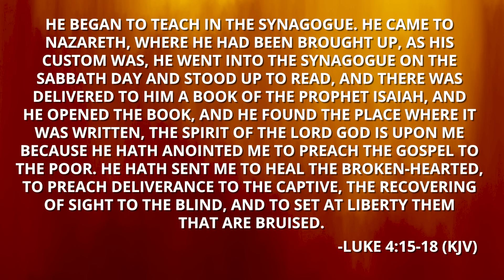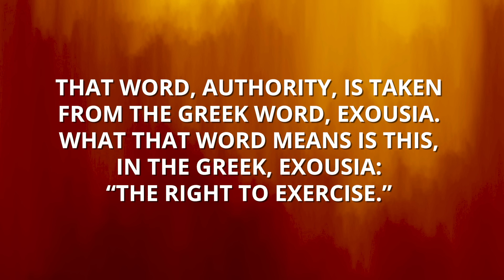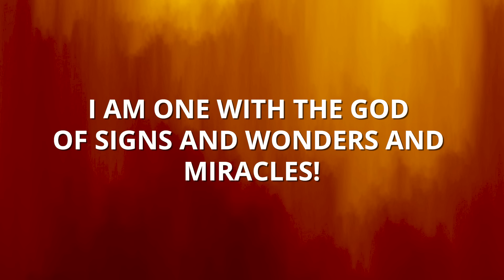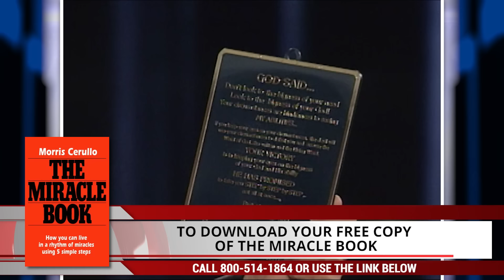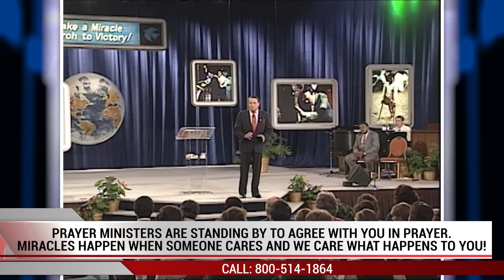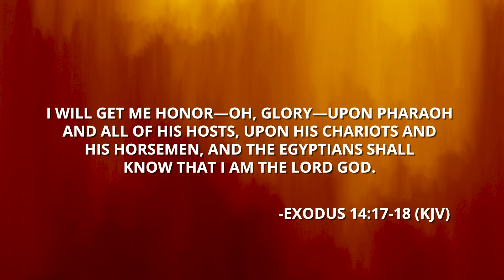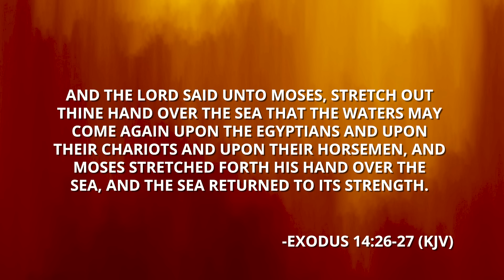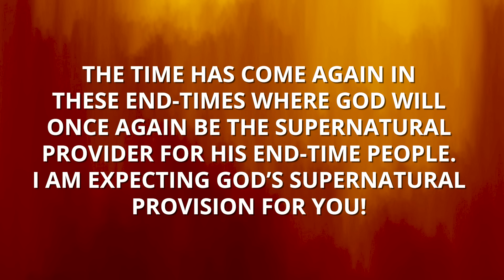You Are Anointed For This!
The Spirit of The Lord is upon you!

Welcome to Day Six of Dr. Morris Cerullo's groundbreaking, classic School of Ministry course, "Miracle Power Living" - together we will learn how to enter and live in a rhythm of miracle power living, as Dr. Cerullo shares breakthrough secrets that will release God’s miracle power to flow through you in a CONTINUAL stream!

Dial 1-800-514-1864 or click the links below to take advantage of these discounted, powerful Miracle Power Living Resources!

The Miracle Book will take you behind the scenes into Morris Cerullo's personal life, sharing stories of miracles he experienced, and guide you to having your own miracles as you tap in to the five greatest truths Morris Cerullo discovered to live in a rhythm of miracle.

Christ Your Healer

Morris Cerullo takes you through nearly every Old and New Testament Scripture on healing, believing that God's healing power will be released and you will be healed! Whatever healing you need in your life it is possible through Christ your healer! While you are reading this eBook, let faith arise within you!

God's Healing Covenant

Healing has always been a part of God's plan. It is His will to heal all who come to Him in faith. God declared Himself to be Israel's Healer. He said, "I am the Lord that healeth thee." Exodus 15:26

You will learn through the revelation in this book that God has not changed. He has made full provision, through Jesus Christ, for your total healing, as well as your salvation. You can start rejoicing now, even before you read this book, because your healing is assured through the blood of Jesus!

Making Possible Your Impossibilities

This is one of Morris Cerullo's great Miracle Crusade messages. You will discover powerful keys for the miracle story of the woman with the issue of blood that will make possible your impossibilities!

Marked for God's Commanded Blessing

You are marked for God's commanded blessing because you are a child of God!

God has marked you to be blessed with all He has and all He is! God's blessing means total well-being! It is God's desire to release His unlimited blessing upon you! When you finish reading about God's commanded blessing, you will fully understand why God wants to bless you in order that you can be a blessing to others!

Overcoming Your Deep Hurts

What would it be like for you to experience freedom from every hurt? God wants to bring you into an experience of 100% victory over every deep hurt in your life. Morris Cerullo will take you step by step, into God's plan for your complete and total restoration.

The bundle includes:
·         Proof Producers
·         Miracle Book
·         God’s Faith